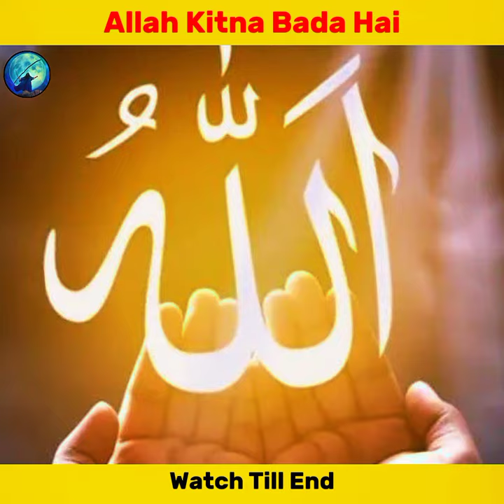A Kid Ask With His Father About Allah